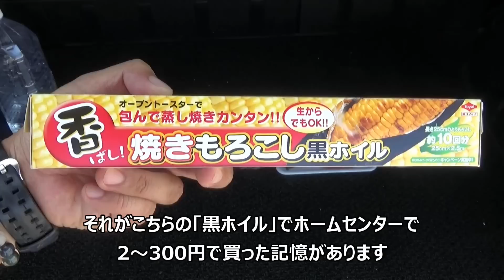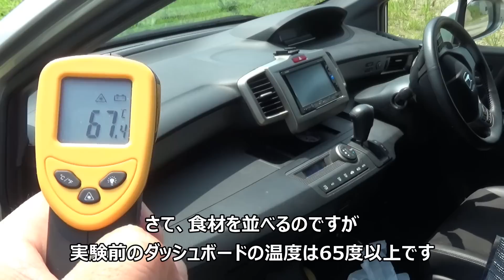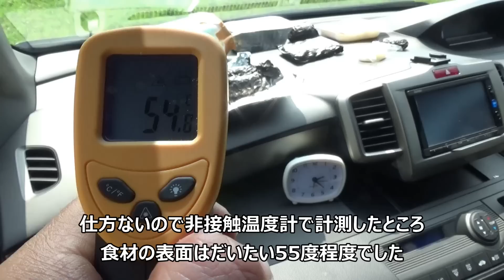真夏の車内の熱で温玉とホイル焼きが作れるのか実験してみた【災害時や車中泊に】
コメント欄で多くいただいた「車内の熱で温玉」を実験してみました。実験には「黒いホイル」を使ったのですが、これがなかなか優れものでした^^ホームセンターとかで売っているのでお勧めですよ^^

再生リスト
フリードスパイク車中泊